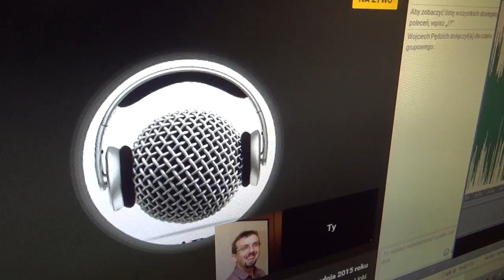Spotkanie Wikipedystów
Już po dzisejszym nagraniu Nowin Wikiradia spotykamy się jak zwykle nieoficjalnie na hangoucie. Zapraszamy w każdą sobotę.